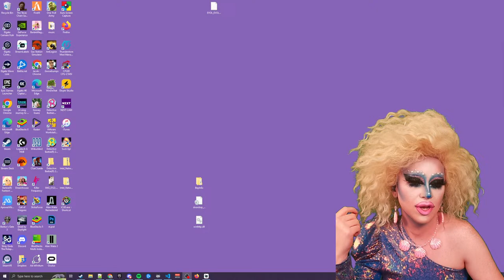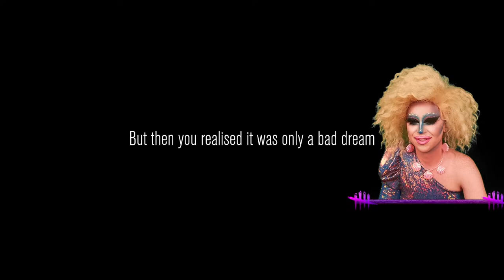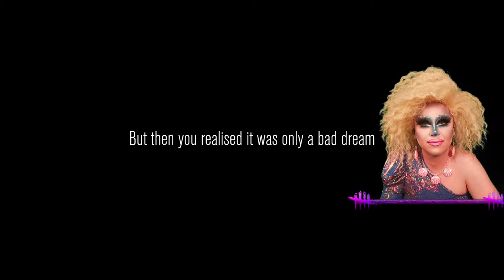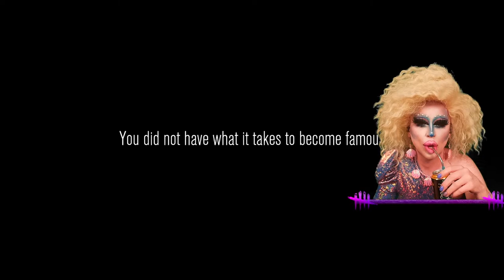Content Warning: Team DIED is back